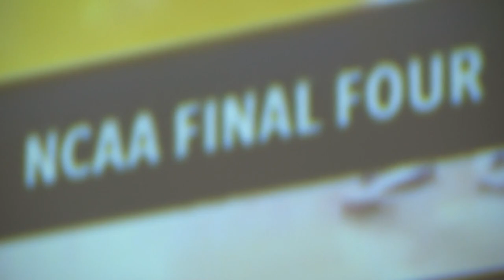Dozens gather to watch Gary player in NCAA Final Four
Davis was once a regular on the hardwood at Gary's 21st Century Charter School.